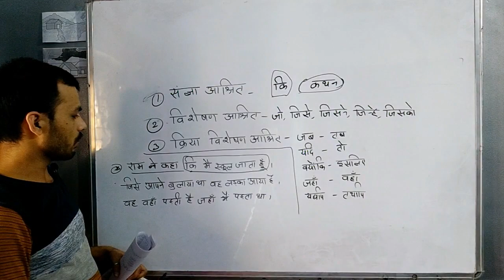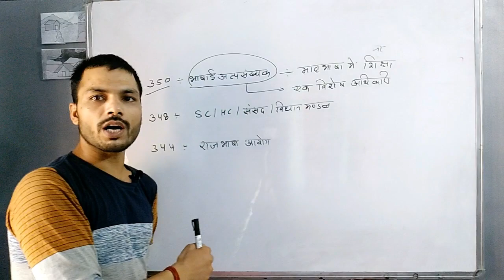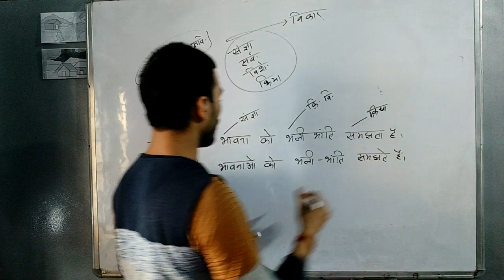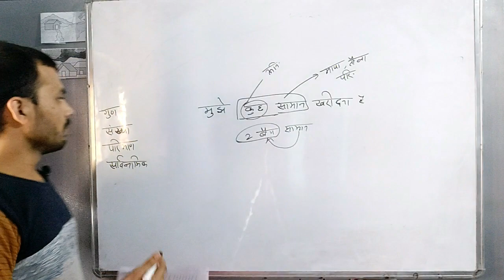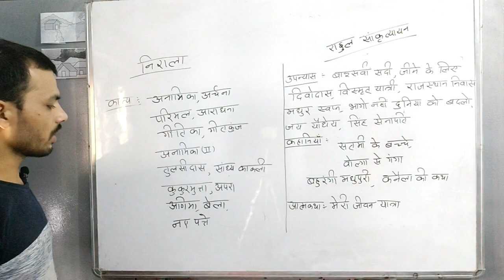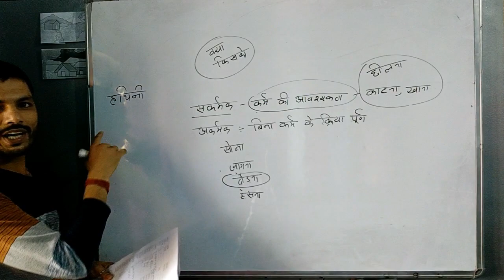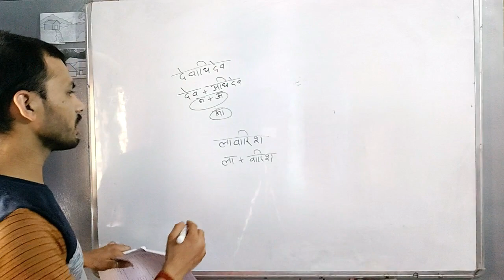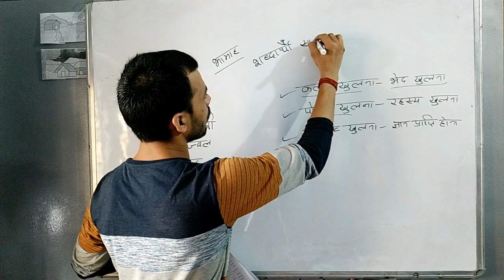Hindi For Hindi Uttarakhand set 20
सक्षम अकादमी मोबाइल एप्प---